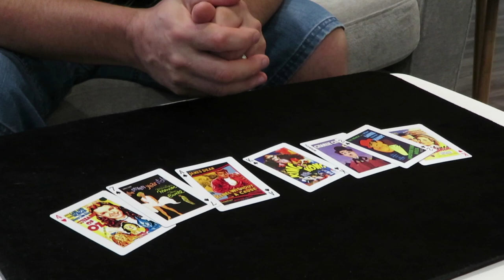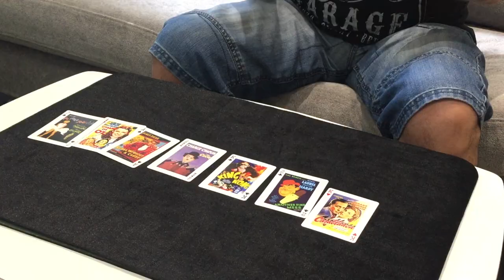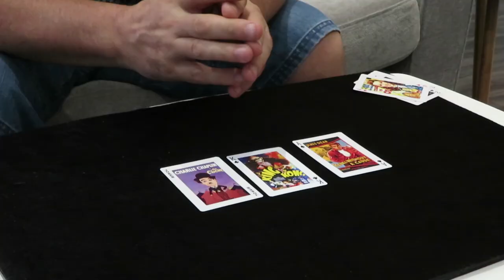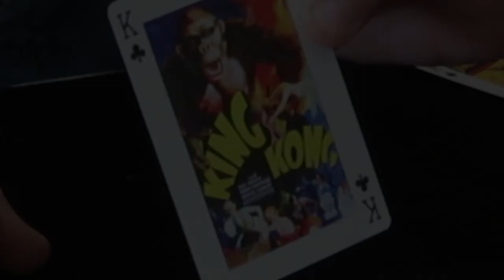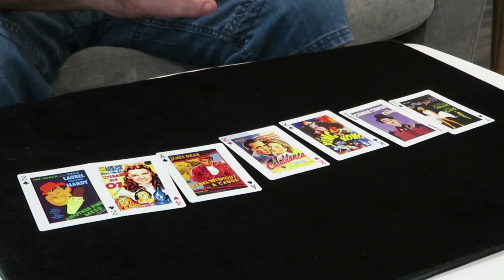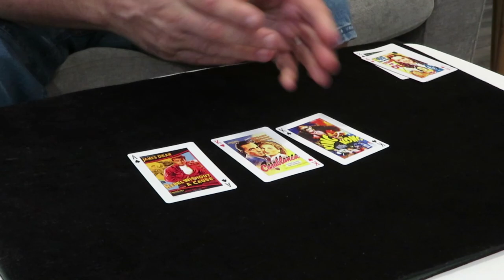Quick Trick #11 | Win A Bet - Movie Night Magic | Fun Trick Easy to Do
Beginners Magic where you never lose a fun bet.

Brand New Series of videos. These will be Quick tricks that you can learn in LESS than 5 Mins. Super Easy to Do for Beginners or Professional Magicians.

Learn Classic revamped Magic Tricks for all ages and skill levels. Many are self working impromptu.